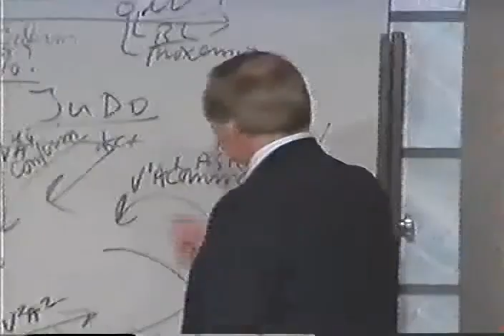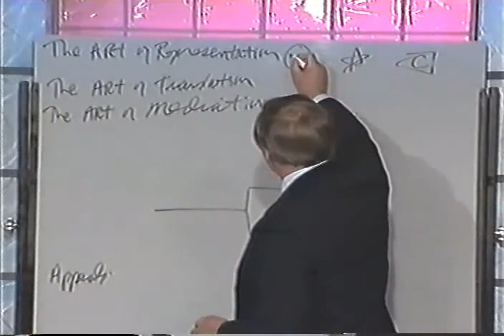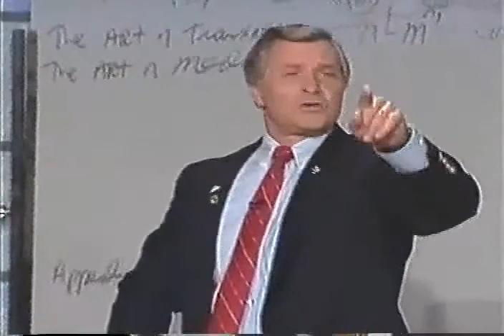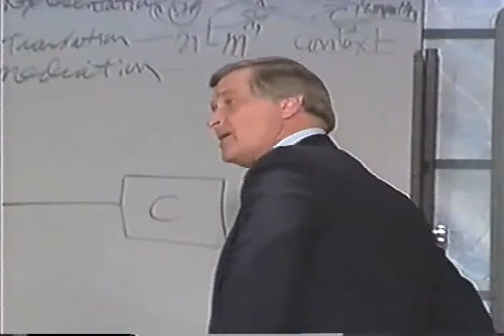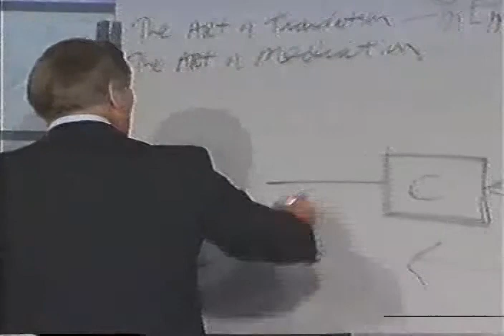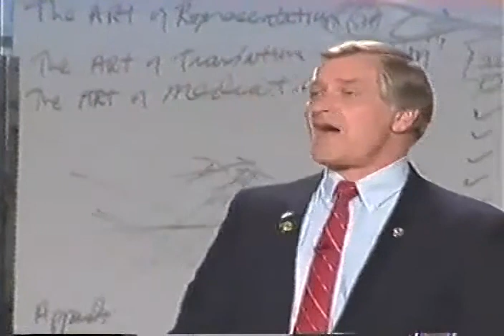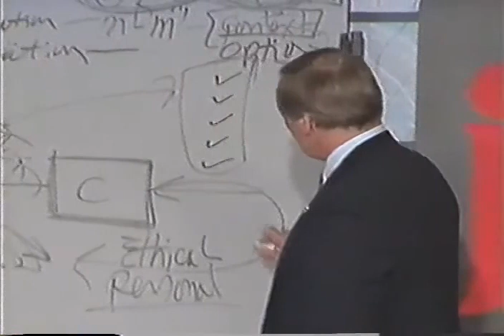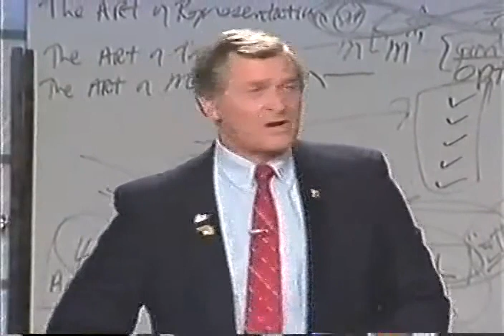Judô Verbal parte 4 de 4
Curso de Judô Verbal George Thompson.